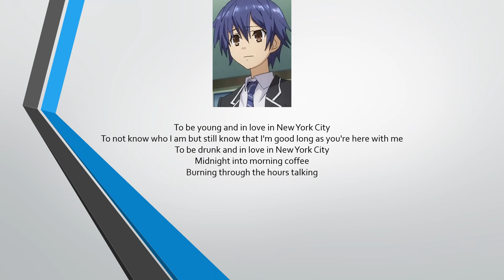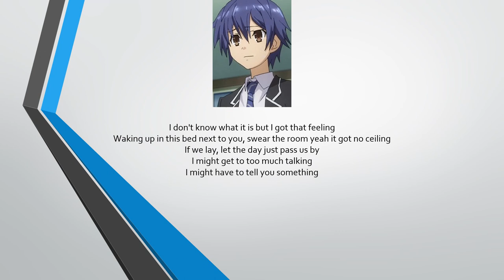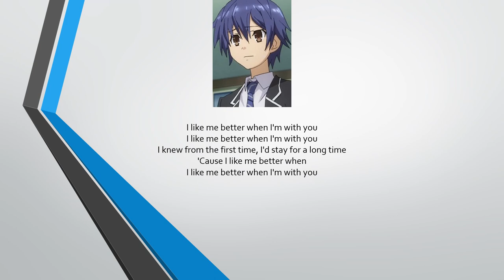Kadokawa's High School Musical Reboot: 109th Song: I Like Me Better by Shido Itsuka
What if I reboot High School Musical with Kadokawa Characters?

This is my one-hundred and ninth song, I Like Me Better by Lauv.

Sung by:
*Shido Itsuka (五河 士道, Itsuka Shidō)